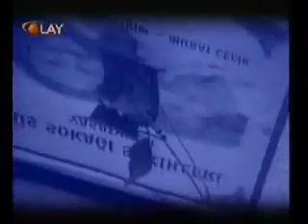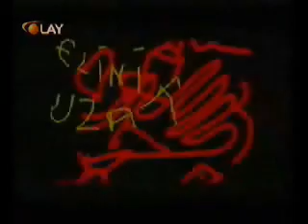Düş Sokağı Sakinleri - Gayret Et Güzelim